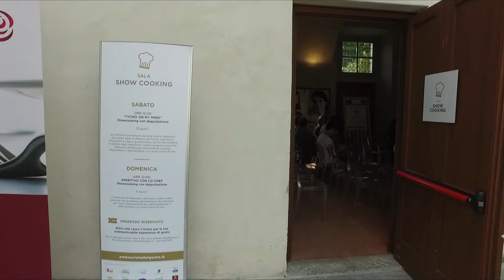Elior Excellence all'Ambasciata del Gusto di Abbiategrasso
Sessanta chef professionisti provenienti da tutta Italia si dedicano allo studio delle eccellenze del Parco del Ticino e incontrano i produttori locali sotto la guida dello chef resident Alessandro Manzetti.